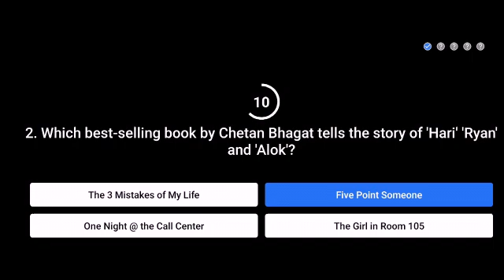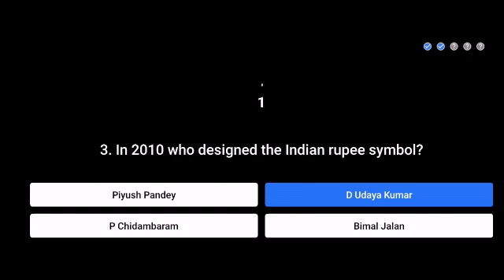Flipkart Beat The Genuis Today Answers l 05 December 2020